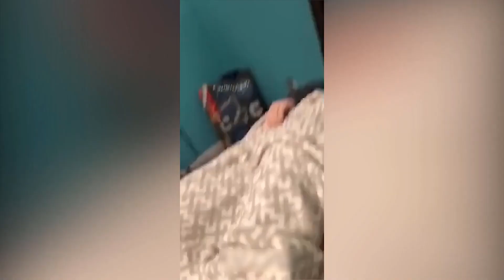Funny Animal Videos 2023 😂 - Funniest Cats And Dogs Video 😺😍 part 3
🎬 Funny animals. Funny cats. Funny dogs. Funny animal videos.